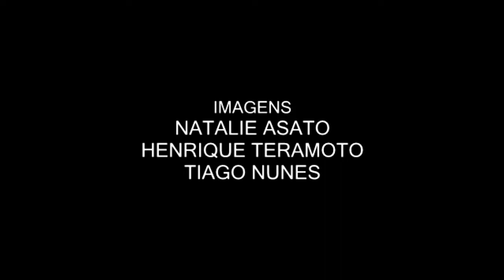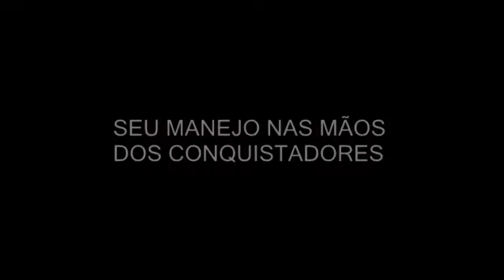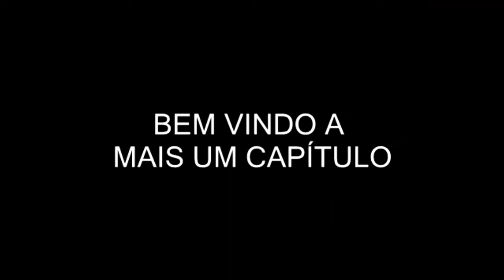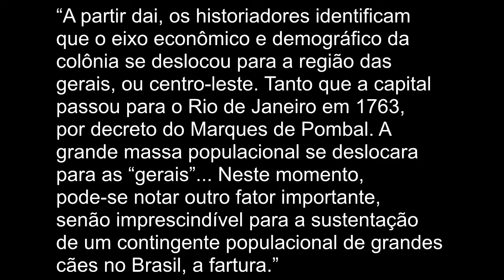Fila Brasileiro estudos e observações - Temp 4/cap 7 (MINAS GERAIS, O OURO E OS CÃES)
Quarta temporada de Fila brasileiro estudos e observações, HISTÓRIA e ORIGEM, nesta temporada vamos abordar assuntos como a historia dos cães de presa na América Latina, os caminhos percorridos até a região central do Brasil, e os tipos constituintes na formação do Fila brasileiro.